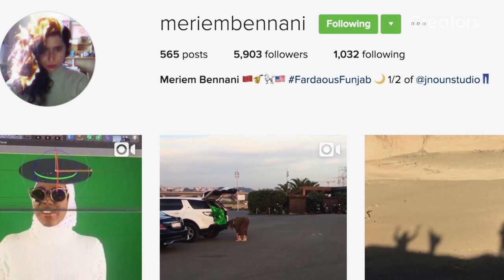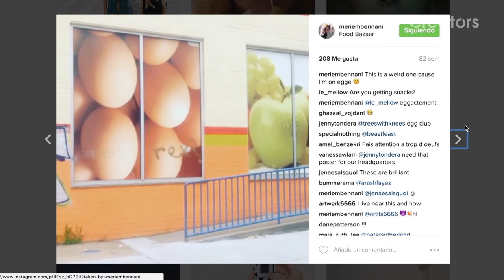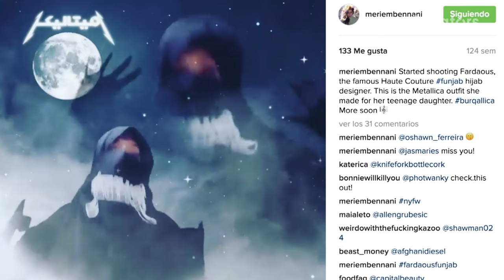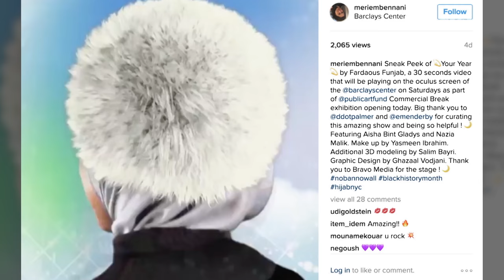Meriem Bennani's Surreal Life | Like Art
In this episode of Like Art, Moroccan-born artist Meriem Bennani takes us on one of her inspiration walks in New York City. Bennani creates short, absurdist videos based on appropriated and manipulated footage, which playfully undermine our assumptions about reality. She is also known for creating Fardaous Funjab, avant-garde hijab designer, a character who challenges Western views on Islamic culture. Bennani introduces host Oz Woloshyn to her world, revealing the way pleasure and humor inspire her work.

Creators is a global network dedicated to the celebration of creativity, arts and technology: